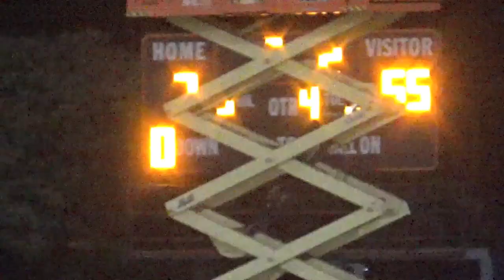2nd-half highlights: No. 1 Saint Louis at No. 5 Campbell 9/28/18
Second-half highlights, No. 1 Saint Louis at No. 5 Campbell. Friday, Sept. 28, 2018. Saint Louis prevailed 55-7. Video: Paul Honda.